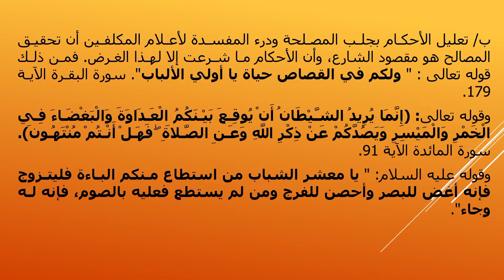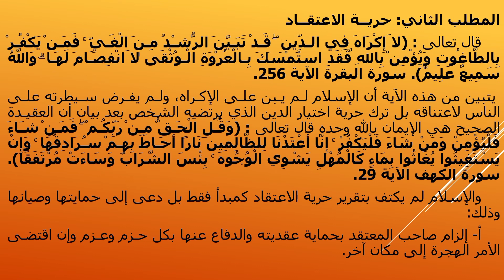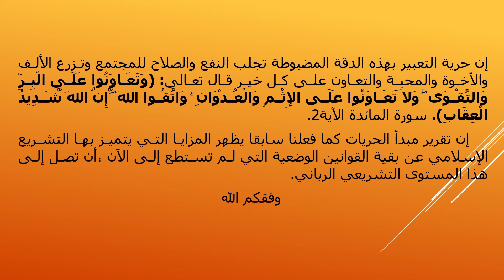كلية الناظور:المدخل لدراسة الشريعة الاسلامية للأستاذ "أحمد خرطة" والاستاذ"معتمد أزكواغ الفوجين"B-E